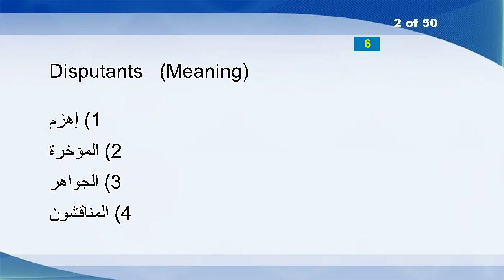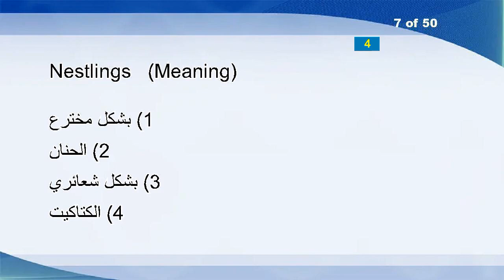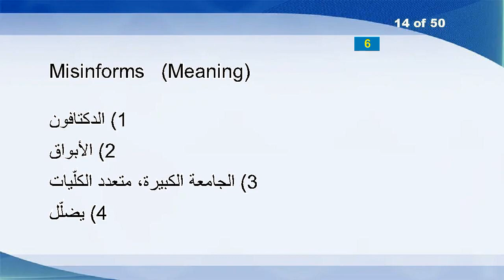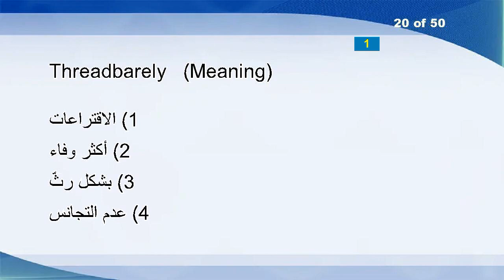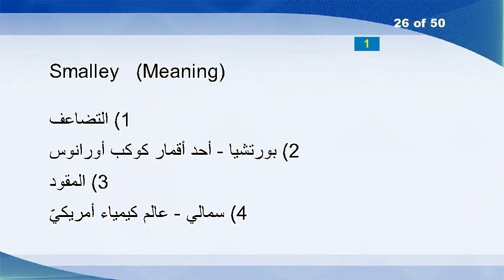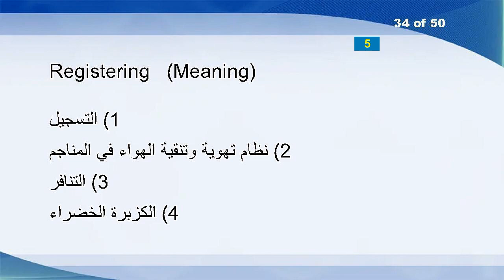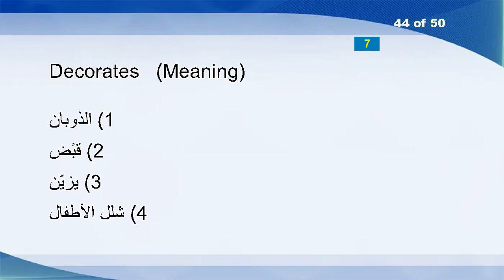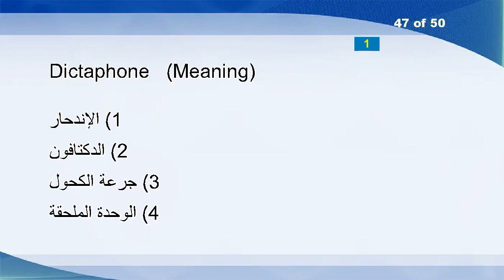English Arabic Vocabulary Word Power Test 374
Pared
Disputants
Fragility
Sirloin
Certifies
Percy
Nestlings
Unheated
Alsatians
Stairs
TN
Undergone
Punitiveness
Misinforms
Decors
Evangeline
Bigotry
Discolorations
Approver
Threadbarely
Fertig
Nabisco
Hither
Solid
Noneconomic
Smalley
Singeing
Maximizer
Hymnal
Wallops
Therapeutics
Dignifiedly
Daunted
Registering
Liturgies
Dermatitis
Birthcontrol
Premonitory
Pavlov
Sequestered
Emulators
Shortfall
Lamprey
Decorates
Cardioid
Yarrow
Dictaphone
Frisker
Zer
Subordinates